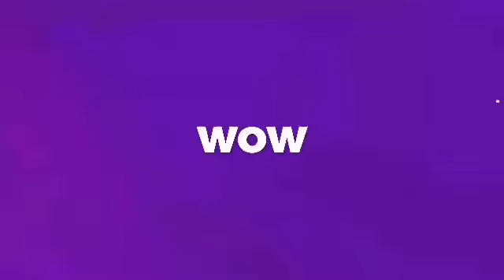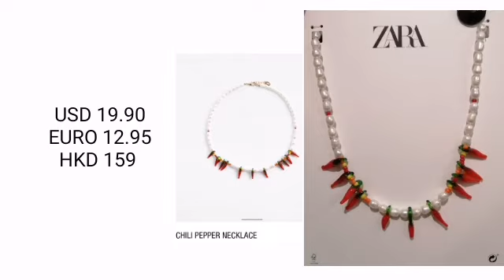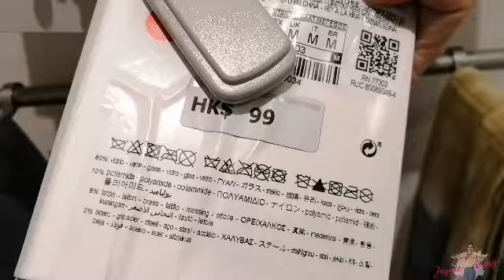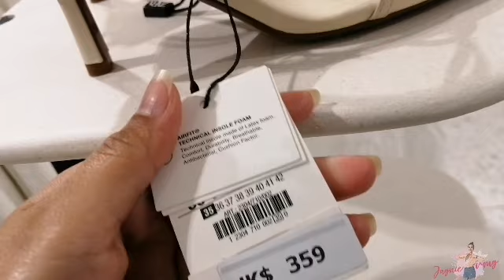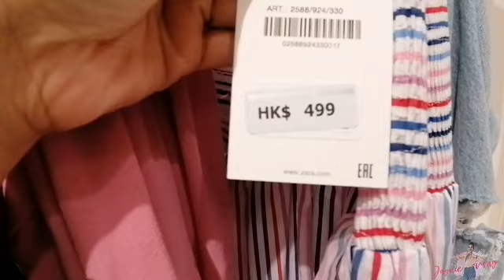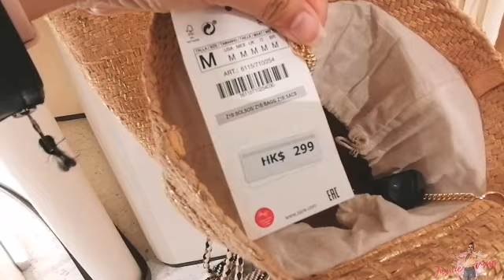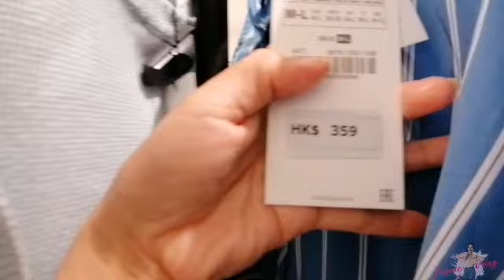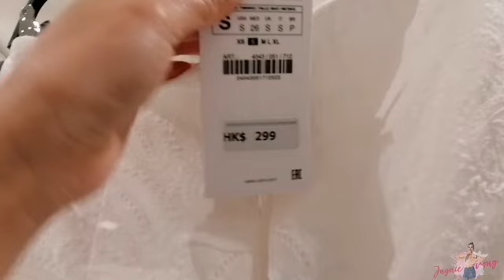ZARA WHAT'S NEW IN STORE | ZARA MARCH 2021 LATEST COLLECTION | ZARA SPRING - SUMMER COLLECTION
Hello Shoppers! Here's the latest Zara Spring - Summer Collection March 2021. You can see the glamorous new design of there dresses, sandals, coats, jeans, skirt, jackets, spring - summer clothes, bags and accessories.